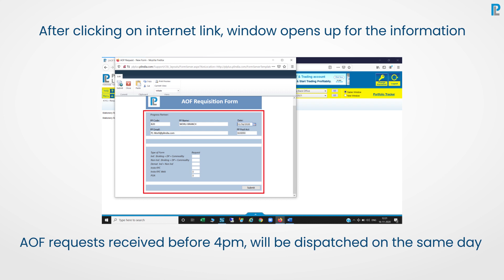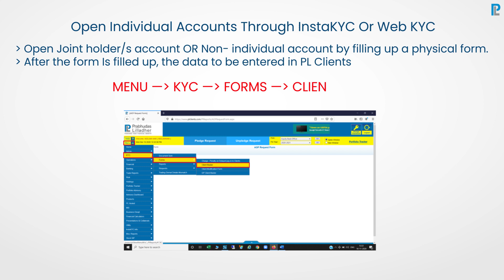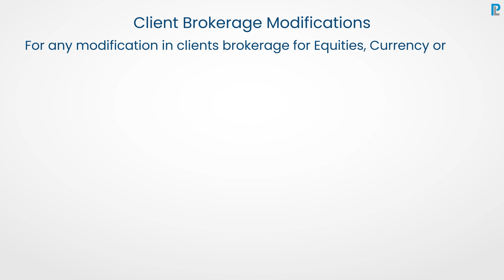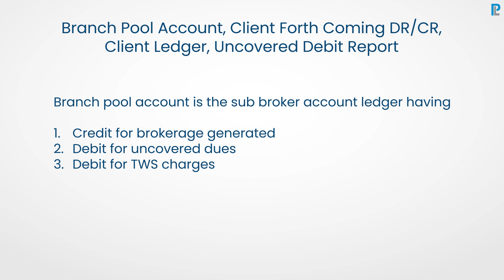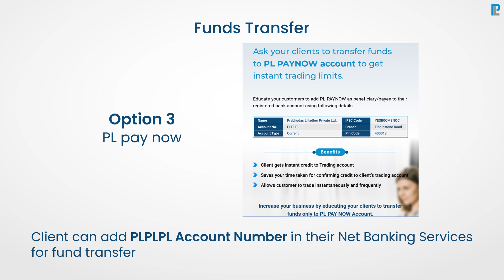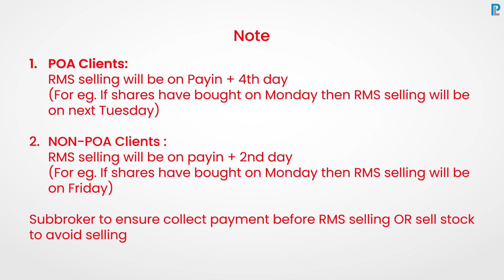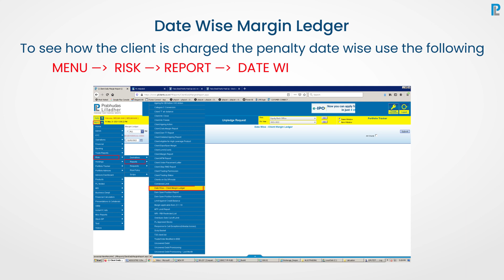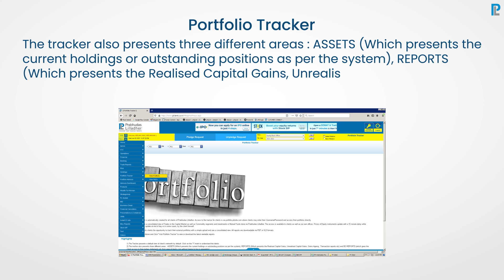PL Client Training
Linkedin: @Prabhudas Lilladher Private Limited
Youtube: @Prabhudas Lilladher Pvt. Ltd